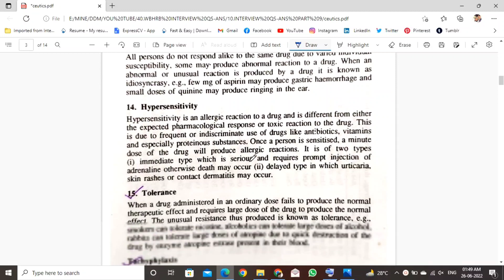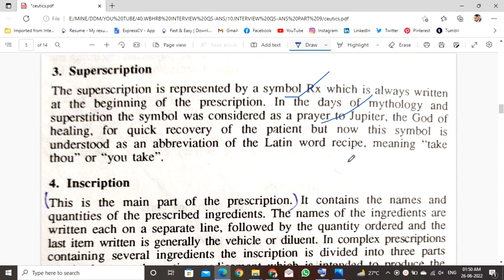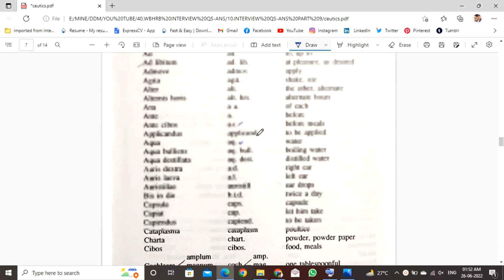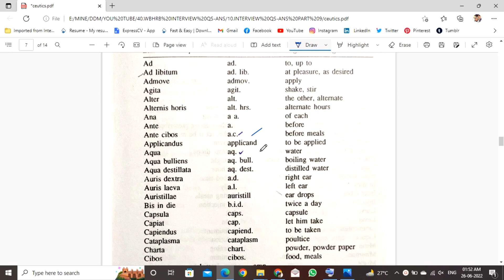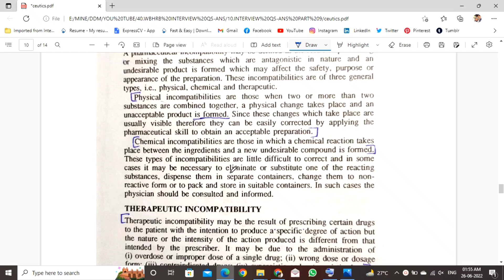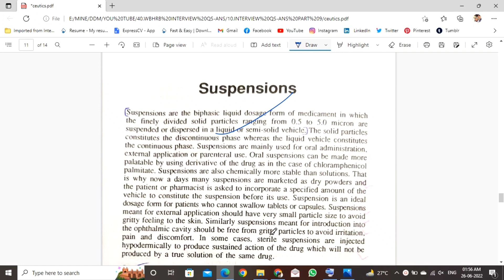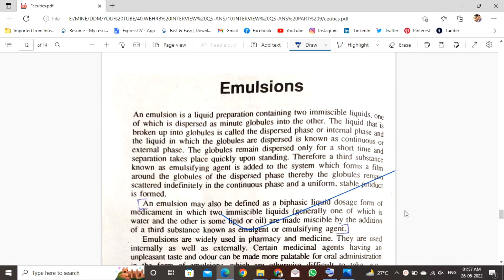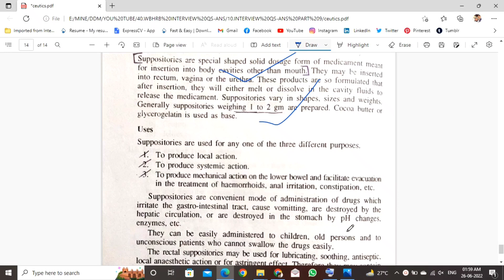PHARMACEUTICS | WBHRB PHARMACIST INTERVIEW QS & ANS (PART IX) | WBHRB PHARMACIST RECRUITMENT 2022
WBHRB তে ফার্মাসিস্টদের ইন্টারভিউ যে সমস্ত প্রশ্ন করা হয় তারই কিছু প্রশ্ন-উত্তর এই ভিডিওতে আলোচনা করার চেষ্টা করেছি।